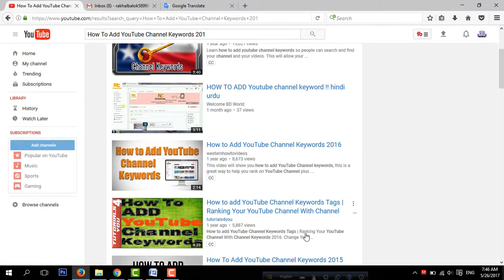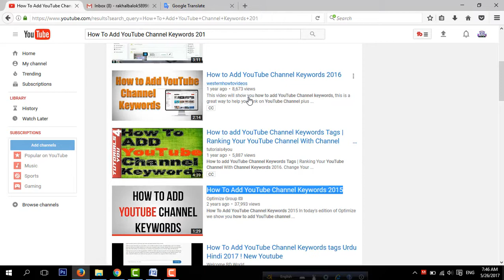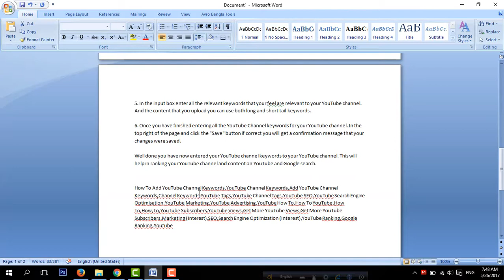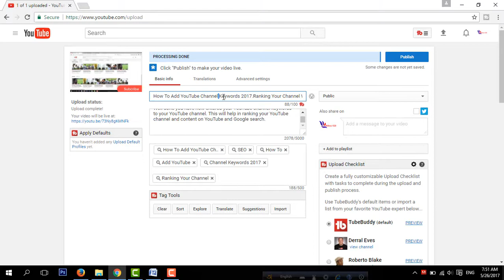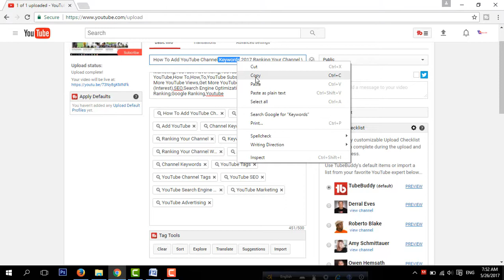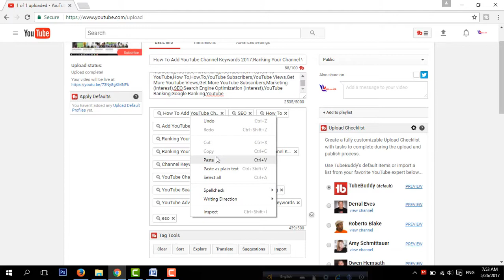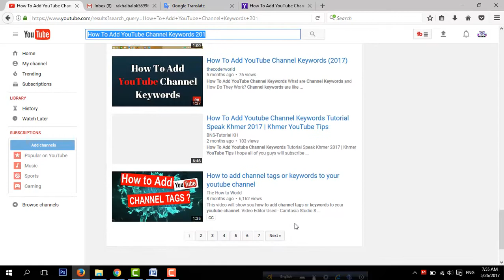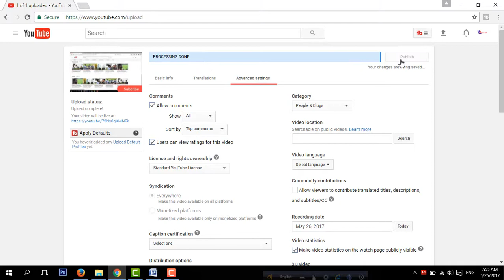How to promote youtube channel